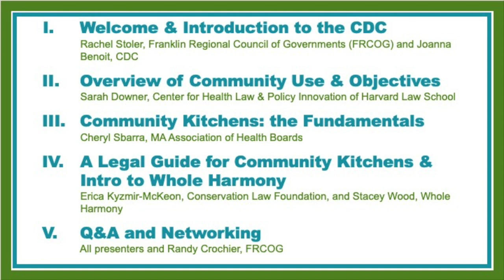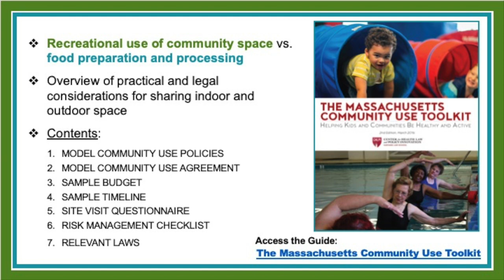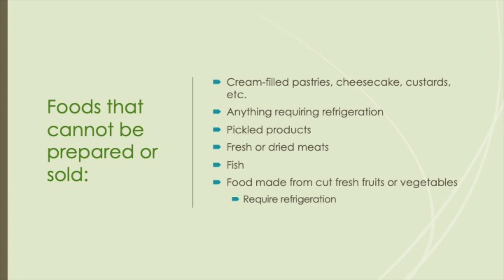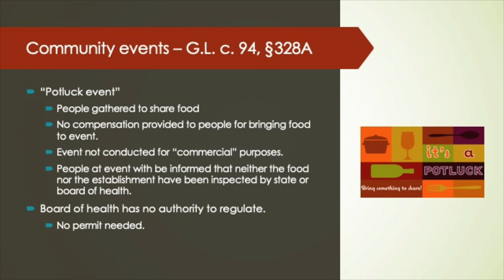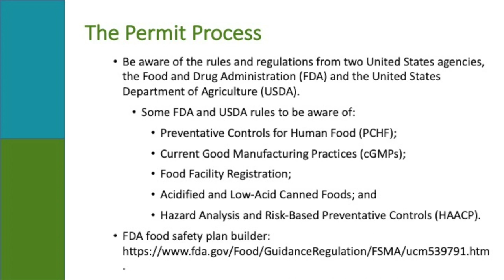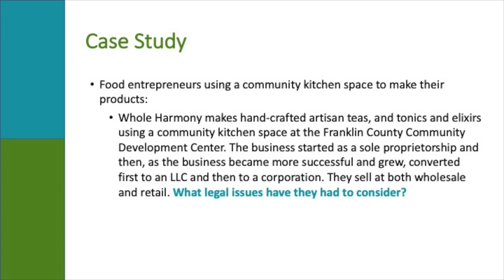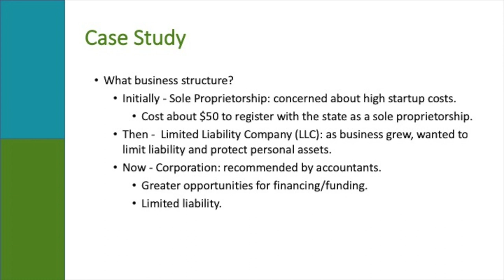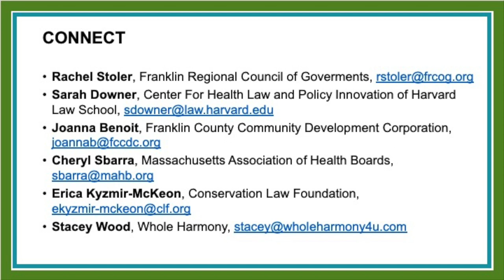Webinar: Shared Use and Community Kitchens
Community kitchens can provide entrepreneurs and community groups a crucial link to building food businesses or running community food programs.

This webinar shares some of the considerations for using shared community kitchen space legally, safely and successfully.

MAPC produced this video presentation with partners Franklin Regional Council of Governments, Center for Health Law and Policy Innovation, Conservation Law Foundation, Massachusetts Association of Health Boards, Franklin County Community Development Corporation, and Whole Harmony.